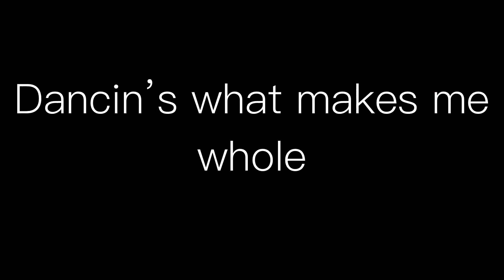Dancin’ Meme | Gacha Life and Gacha Club | c a n a d i a a